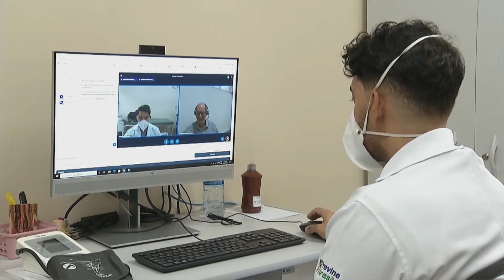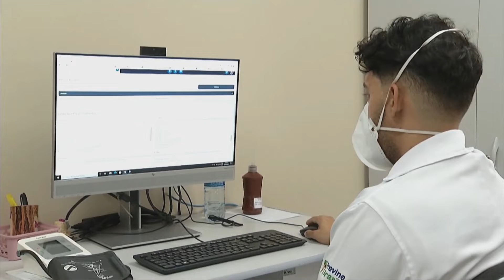Teleinterconsulta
Através da web conferência, o profissional de saúde utiliza atendimento compartilhado entre paciente, médico assistente e especialista. O paciente marca a consulta no seu posto e o médico da unidade acompanha a consulta virtual.

Referência Bibliográfica
TV Rádio Educativa de Mato Grosso do Sul